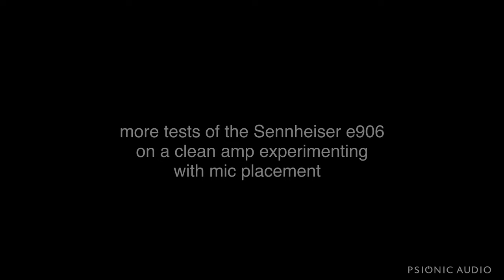Mic Placement Tests | Sennheiser e906 on a Clean Amp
Some more clean amp tests with the new mic.

I really do try to present amps accurately for you all. These are the things I do to get as close as I can.

These are things I get asked about a lot :

Amp Tech Gear Used :

Hakko FX-951 soldering station
Weller SPG 80L soldering iron (chassis work)
Rigol DS1054Z digital oscilloscope
Thsinde 18B+ digital multimeters
Kester 60/40 solder

Below are things that make this channel possible that people don’t usually think about. If any of these companies want to send me new and wonderful toys, I’m open to that. I can’t take free stuff when it comes to the amps I review, etc, but for the stuff below, bribe away!

Microphones/Audio Equipment :

Guitar Amps :  Shure SM57
Bass Amps : Sometimes a Shure Beta 52, other times just an SM57
Voiceover Bench : sE Audio sE8 (small diaphragm condenser)
Voiceover Streaming : Shure SM57 with shockmount and windscreen
Voiceover Mic Arms : Elgato Wave Mic arms
Guitar Mic Stand : Gator Frameworks short weighted base stand with boom
Mic Cables and Guitar Cables : Mogami/Neutrik
Mic pre : MOTU M2
DAW : Logic Pro X on MacBook Pro 16 running Sonoma 14.0
Plugins : No effects other than level matching/normalization unless a recording
specifically has reverb etc added in post (rare, various Waves plugins)
Monitors : Yamaha HS7s
Monitor Stands : Gator Frameworks Desktop Clamp-On Stands
Monitor Isolation Mounts : IsoAcoustics Iso-Puck Minis
Headphones : Beyerdynamic DT 770 Pro (main)
Headphones : Sony MDR-7506 (alternate)

Video Equipment :

Camera : Sony ZVE-10 with SmallRig Cage (main)
Lens : Sigma f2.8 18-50mm (main)
Lens : Sony ZVE10 kit lens (rarely used)
B Camera : Apple iPhone 13 Pro (rarely used)
Tripod : SmallRig 71” with SmallRig Fluid Video Head
Streaming Mount : Elgato Master Mount S with SmallRig Ballhead
Bench Light : SmallRig RC 120D
Bench Light Diffusor : SmallRig Lantern Softbox
Bench C-Stands (light and overhead camera) : Neewer Pro SS Heavy Duty
Streaming Light : SmallRig RC 120B
Streaming Diffusor : SmallRig Parabolic Softbox
Streaming Light Mount : SmallRig 148CM Wall Mount Boom with Triangle Base
Various Other Lights : Neewer LED Panels with Neewer Softboxes

Video Software :

Paul Leeming LUTs
Adobe Illustrator 28.0
Adobe Photoshop 25.0
Ecamm Live (streaming software)